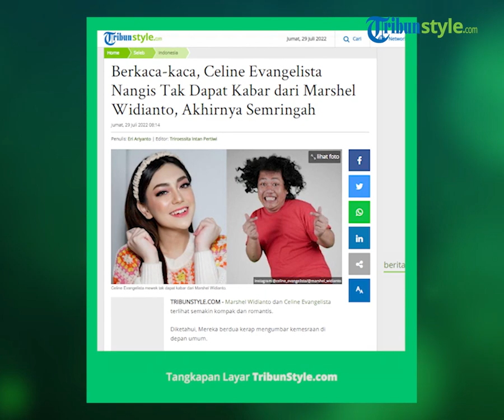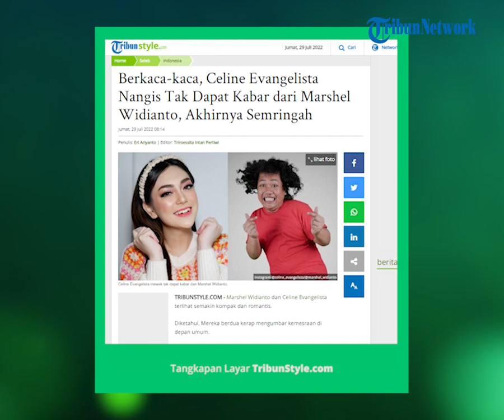Celine Evangelista Menangis karena Marshel Lakukan Hal Ini, Ada Apa?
TRIBUN-VIDEO.COM - Marshel Widianto dan Celine Evangelista terlihat semakin kompak dan romantis.

Diketahui, Mereka berdua kerap mengumbar kemesraan di depan umum.

Selayaknya sepasang kekasih, kemesraan mereka berhasil mencuri perhatian.